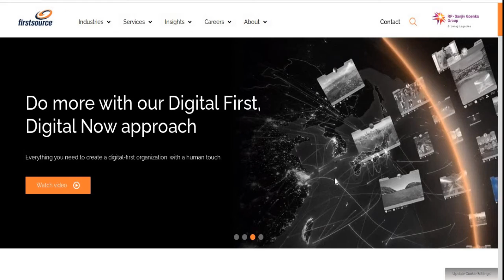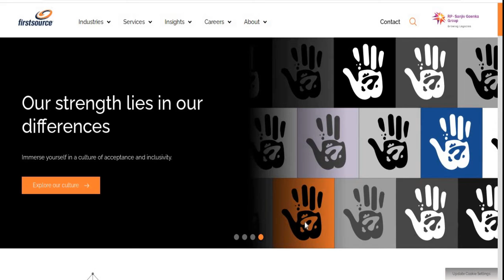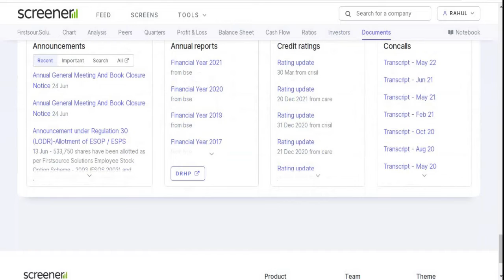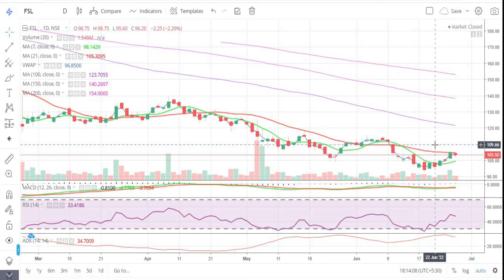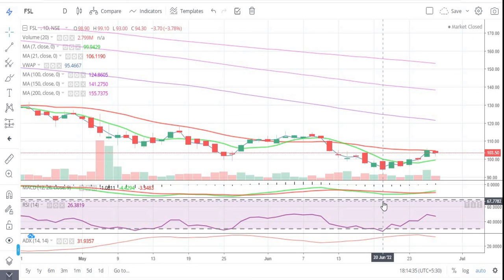Firstsource Solutions Ltd || Latest Target || Short Term Target || IT Share || Multibagger Share